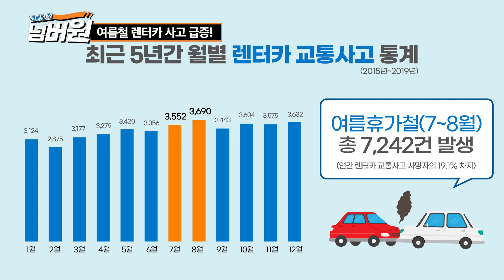렌터카 빌려 여행가기 전, 꼭 보고 가세요!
떠나요~ 여름휴가! 렌터카 빌려 여행갈 땐 꼭 주의하세요!

!렌터카 대여할 때, 꼭 지켜야하는 안전 수칙!

운행 전 타이어, 사이드 미러 등 차량 상태 및 조작 방법 확인!
무면허, 과속, 음주운전은 절대 금지!
안전띠 착용은 필수!

휴가철 렌터카, 안전하게 이용하세요 :)

00:27 휴가지에 도착할 수 없었던 이유는?!
00:33 여름철 렌터카 사고 사례
00:55 렌터카 운행 전 점검사항